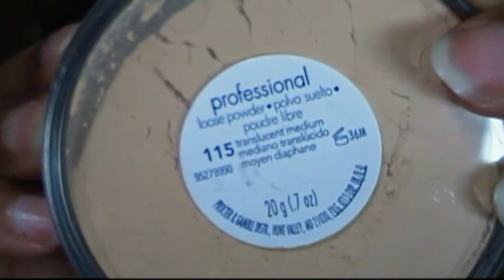You Have Access to.....The V. I. P. Look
This very exclusive look =) can be wore for any special occasion, whether it be to the club or night out on the town w/ friends, hanging out w/  family or that special night w/ your significant other (oh la la). Have fun w/ this guys add or take away whatever you like to make this look your own.
Good Luck=)
Products Used:
Coastal Scents 88 Palette (Black) (Silver)
Mac Mineralized EyeShadow (Word-of- Mouth)
Eco Tools Shader Brush
Eco Tools Liner Brush (Brows)
Sephora Smudge Brush
Perfect Blend CG Liner (Charcoal)
Mac 224 Brush
Sonja Kashuk Blending Brush
Too Faced Shadow Insurance (OF COURSE)
Too Faced World Domination (Blush,  Bronzer, Lips)
Organic Wear Mascara (By: Physicians Formula)